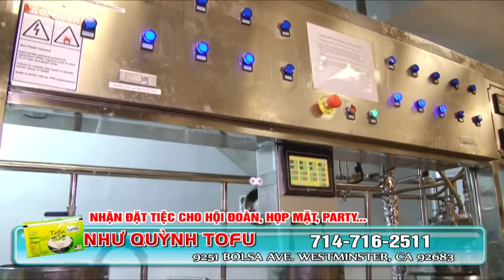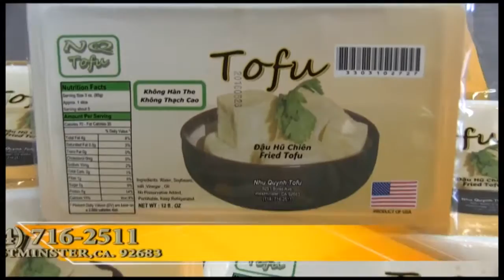NHU QUYNH TOFU NVPV 2016 10 6